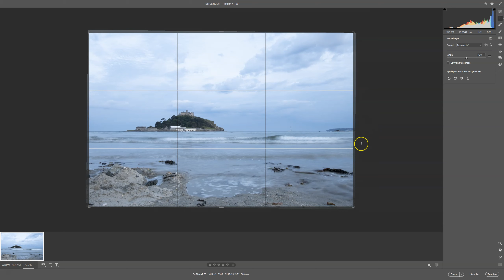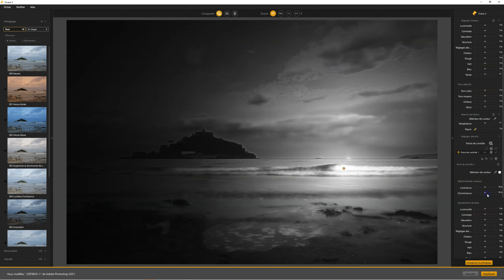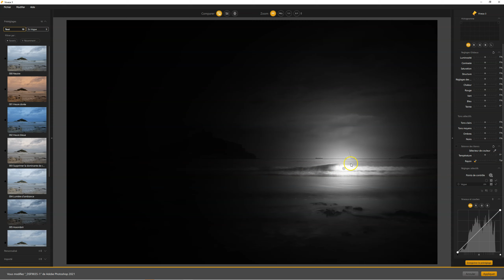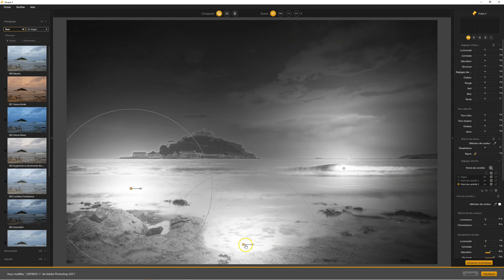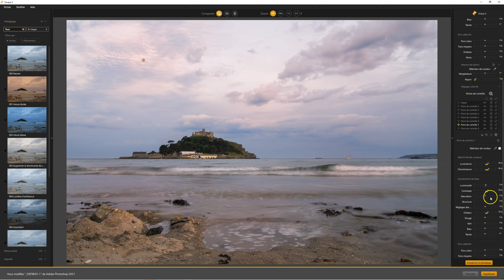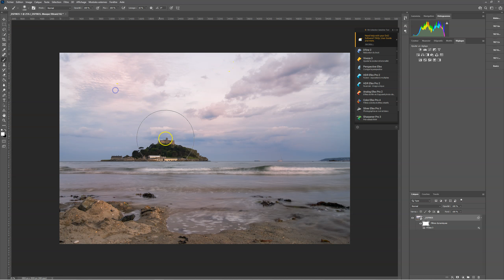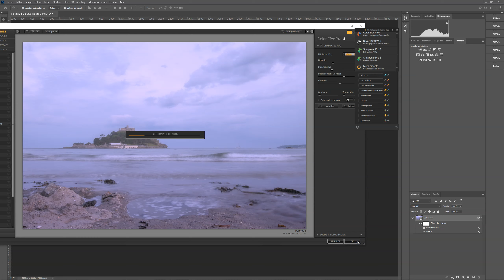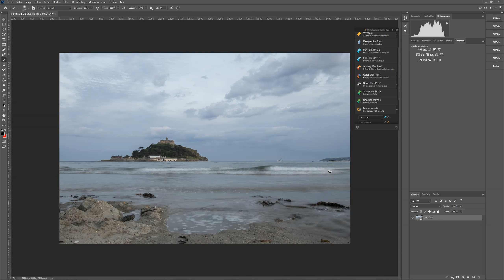DxO Nik collection 4 Une ALTERNATIVE aux masques de luminosité | Tutoriels Eddy Kinol